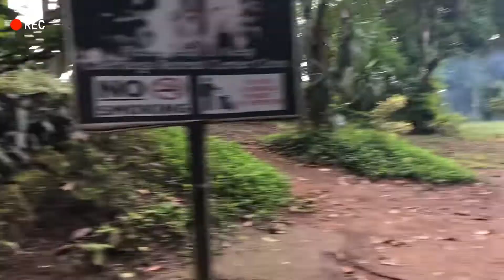Hi Tagaytay🤍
This my first time traveling in the Tagaytay🙈🤍 I’m very excited to see the beautiful places in there me and my cousin go there and my mabs  celebrate her birthday 🥳 🎉 so we go there and I hope you like it guys 😘 I love you ❤️

Old Love by yuji & putri dahlia